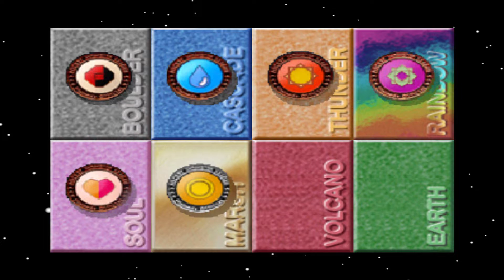Pokemon Stadium (Poke Cup-Great Ball R2): Episode 8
We start the Great Ball rank for Poke Cup!